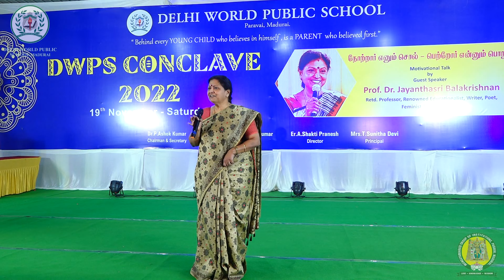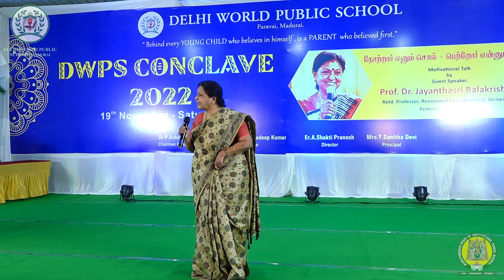நோற்றார் எனும் சொல் பெற்றோர் எனும் பொறுப்பு | JayanthiSri | Mangayarkarasi Educational Institution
Mangayarkarasi Educational Institutions | Madurai